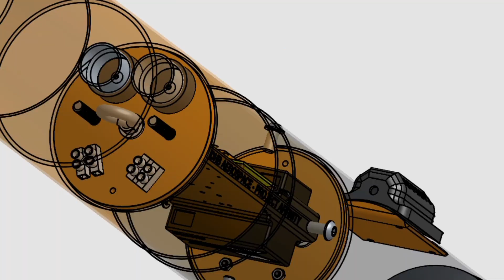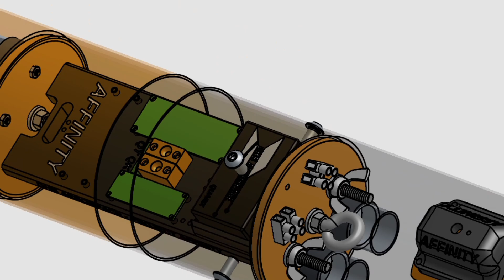AFFINITY AND GROUNDBREAKER OFFICIAL TEASER TRAILER 🚀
Thanks to everyone who made this endeavor a possibility for me.